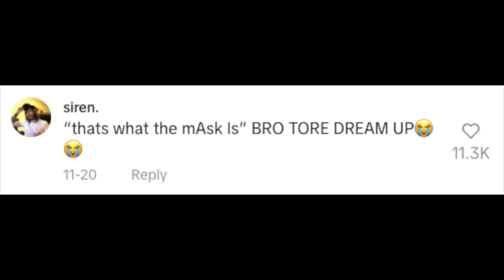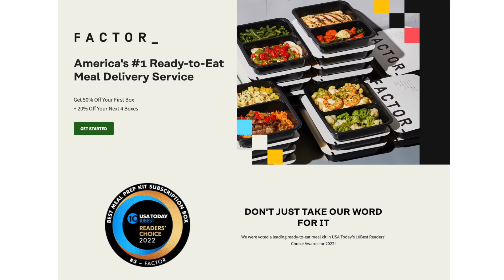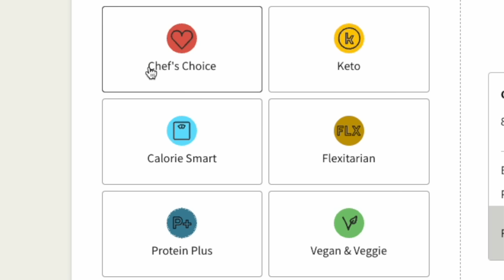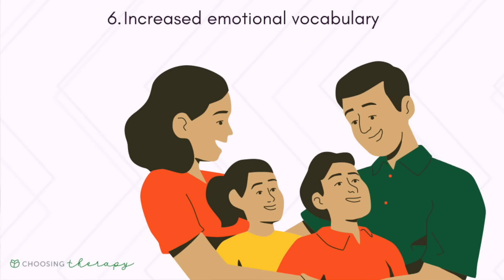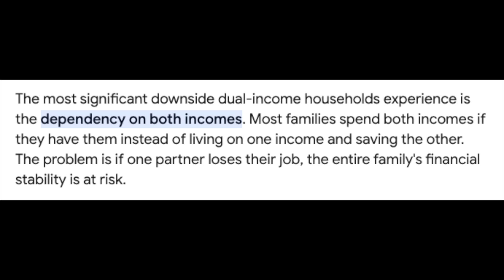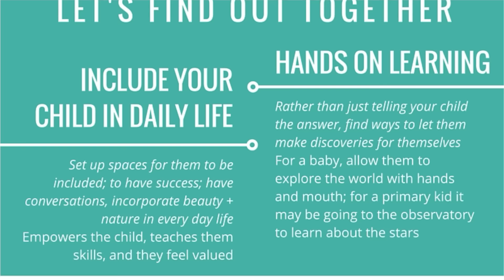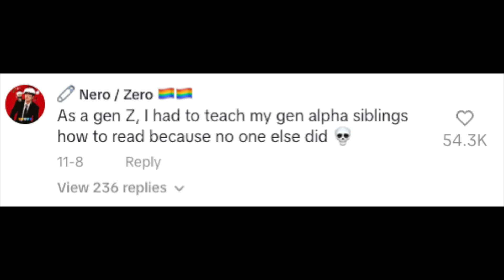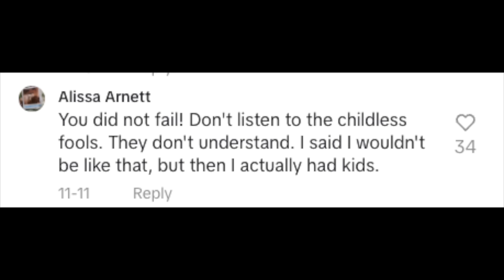Millennials Have a Parenting Problem...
In todays video, we will be talking about the gen z vs millennials tiktok anti-ipad kid parenting trend on tiktok, and how gen z disagrees with gentle parenting and overstimulating kids with social media. Millennial parents have become defensive and are going against gen z's criticism. But who's right? Let's talk about it!